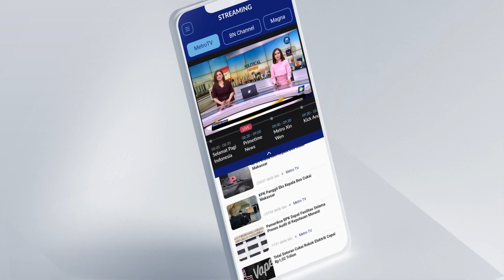Atasi Banjir Jakarta, Presiden Jokowi Resmikan Sodetan Ciliwung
MetroTV, Presiden Joko Widodo meresmikan sodetan Ciliwung di kawasan Bidara Cina, Jakarta Timur pada Senin (31/07/2023). Adanya sodetan ini diharapkan dapat mencegah banjir di DKI Jakarta.

Kita ikuti detik-detik peresmian sodetan Ciliwung dalam liputan berikut ini